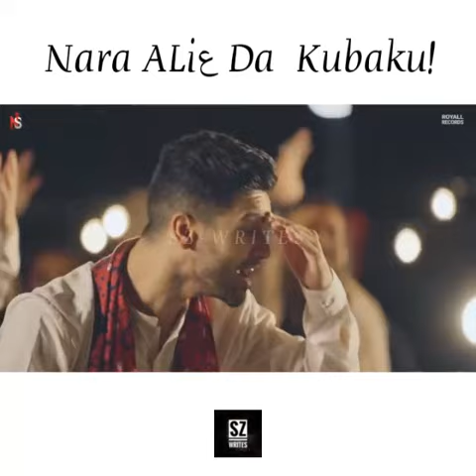Nara Ali Da kubaku / New Manqabat Status /